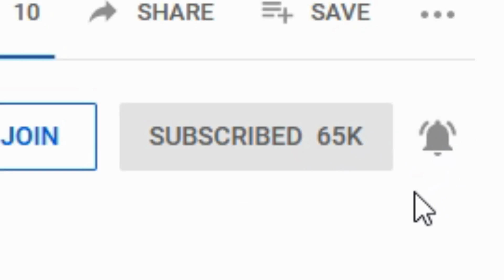COMMENT FINIR LE DEATHRUN DE LA MUERTE (Michou, Lebouseuh et Doc) Astuces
Hey ! Nouveau parcours de la mort en deathrun crée par LeBouseuh, Michou et Doc Jazy, el deathrun de la muerte où je vous montre des astuces qui vous permettront de réussir entièrement ce parcours croûton, mais quelques entraînements sont requis pour certains passages !
Je précise que c’est une vidéo d’aide et non world record en speedrun donc les morts sont coupés au montage. J'espère que tu apprécieras cela, si c'est le cas, n'hésite pas à me le dire dans les commentaires, à lâcher un like et à t'abonner si ce n'est pas déjà fait ;) Bon visionnage ^^

-Code map version bêta: 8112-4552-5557

Il y a 15 checkpoints au total, dont 5 épreuves de chaque, bonne chance !
Si tu vois ce message, ajoute moi: Sinaro37